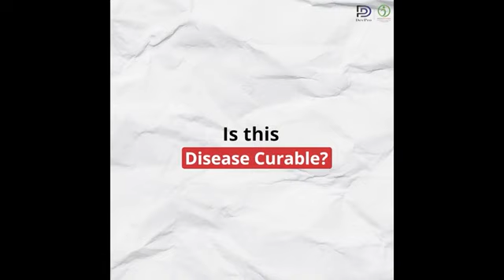saving lives from the sickle cell disease SCD in Chhattisgarh video 20230223 120207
All donors are requested to click the link below and support as much as you can. The link of the project is